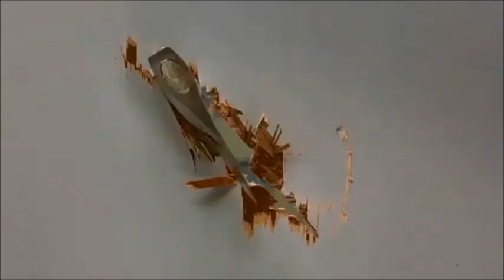La Cumbia Chucky Grupo Galacticos de la Kumbia 2017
amigas amigos hoy les presentamos un tema tenebrosa y original de Andres Apolonio y el grupo galacticos de la kumbia
espero sea de sus agrado todos los comentarios son bienvenidos